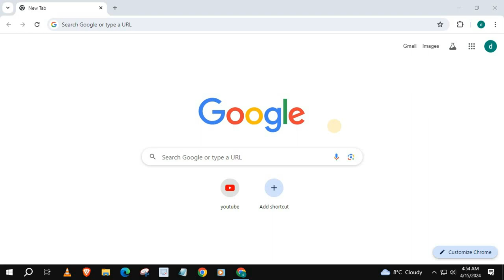How to Change Country Location on YouTube Laptop/PC 2024